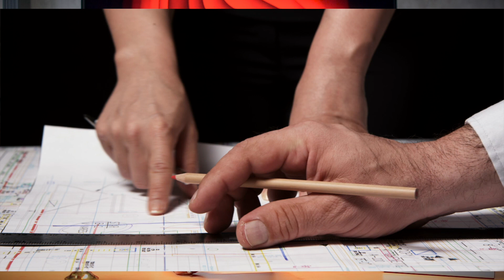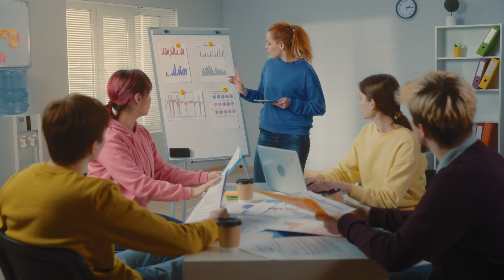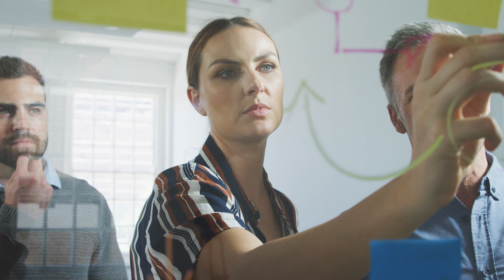Mejora de Procesos | OBSERVA TUS PROCESOS (Verdadero) | Desarrollo y Motivación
Mejora de Procesos | OBSERVA TUS PROCESOS (Verdadero) | Desarrollo y Motivación MIRA 🏆 y CONECTA CONMIGO: ✅ ¡GANA MAS y MEJORA a lo grande tu vida, negocios y empresas!.

IgniusTV,
 Ana María Godínez,
Mejora de Procesos,
Liderazgo,
Como ser Mejor Colaborador,
Como Incrementar los Resultados,
Profesionales Exitosos,
Empresas Exitosas,
Como tener Éxito,
Mejora Continua,
Productividad,
Manejo del Tiempo,
Lean Office Manufacturing,
Manufactura Esbelta,
Productividad Profesional,
Procesos Eficientes,
Procesos Eficacez,
Procesos Continuados,
Como ser un Profesional,
Red de Empresas Exitosas,
Negocios Exitosos,
Éxito Personal,
Red de Profesionistas,
Profesionales LATAM,
Red de Profesionales LATAM,
OBSERVA TUS PROCESOS,
Estrategias de la Mejora Continua,
Aprende a Observar y Analizar,
Identificar Procesos,